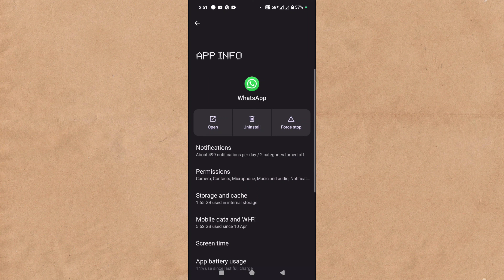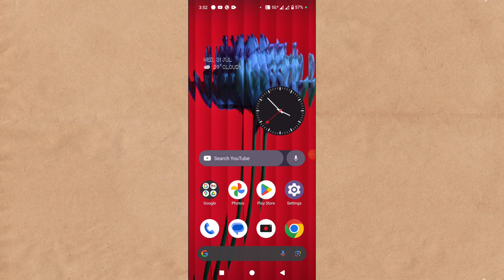Whatsapp Par Video Black Dikha Raha Hai | Whatsapp Video Black Problem Solve